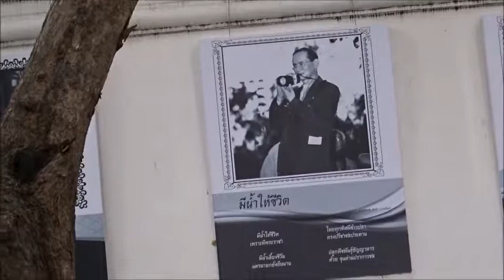condolences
Thailand's beloved king died 2016 after ruling 70 years
Rama IX, the Great (1946–2016), Bhumibol Adulyadej (70 years)